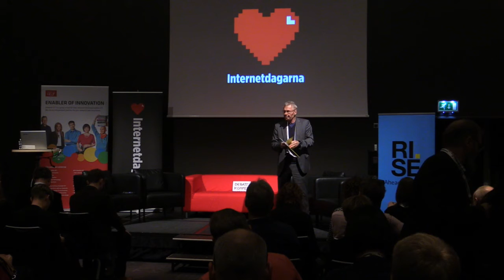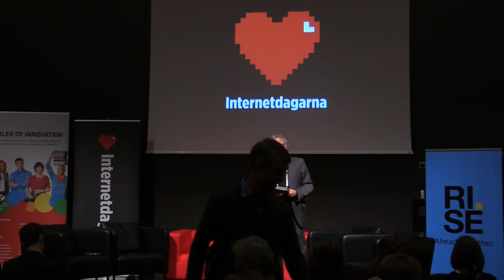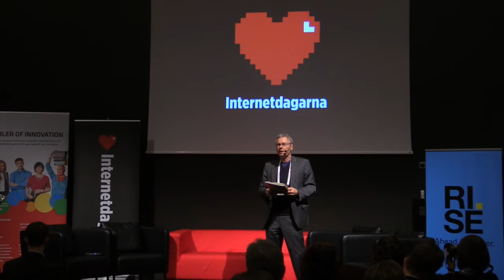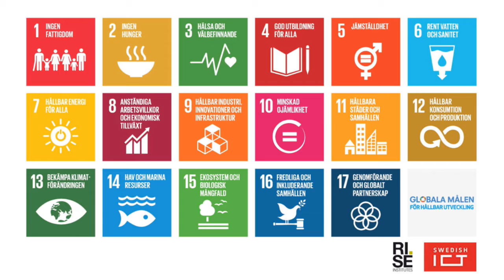Panelsamtal om: Sakernas internet och FN:s globala mål - IND16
Förbättrad hälsa och utbildning, ett inkluderande samhälle, hållbara transporter och ansvarsfull energianvändning är bara några av de globala mål världens ledare förbundit sig till. Hur kan Sakernas internet bidra till att nå dessa mål? Och i värsta fall motverka dem? Har offentlig och privat sektor olika ansvar och roller i digitaliseringen för hållbarhet? En kunnig panel diskuterar både med varandra och med publiken.

Bo Dahlbom är professor vid IT-universitetet i Göteborg, forskningschef vid Sustainable Innovation, styrelseordförande i Aktivering, medlem av styrelsen för Sandvik Utbildnings AB/Göranssonska skolan, ledamot av Kungliga Ingenjörsvetenskapsakademien och mångårig rådgivare till regeringen i IT-politiska frågor, senast som ledamot i regeringens Samordningsråd för smarta elnät.

Darja har startat och drivit digitala byråer under hela sin karriär och har ett brinnande intresse för frågor som rör samhälle och digitalisering. Veckans affärer utsåg henne 2016 till årets mäktigaste opinionsbildare, och hon jobbar idag som rådgivare, strateg och föreläsare. Hennes digitala intresse vaknade under tidigt 90-tal, då hon fick erfarenhet av att bygga sina första IoT-prylar samtidigt som hon upptäckte uppkopplade datorer.

Anna Kramers är forskare och chef för Avd. för Miljöstrategisk Analys vid Kungliga Tekniska Högskolan i Stockholm. Hon har mer än 20 års erfarenhet från IT- och Telecombranschen bl.a. från Ericsson och Cap Gemini. Hennes forskning är inriktad på hur digitalisering kan bidra till att uppnå klimatmål i städer. Hon är involverad i ett nytt forskningsprogram Smart Accessibility and Mobility Services (SAMS) som bland annat kommer att undersöka hur mobilitet som tjänst skulle kunna ersätta privat bilägande och även ett projekt vid Centre of Sustainable Communications, KTH som undersöker hur smarta hållbara städer initieras, planeras och styrs.

Maja Brisvall is Executive Director and Co-founder of The Quantified Planet - a non-profit organization with the mission to bring together the world's data on people and planet data for the benefit of humanity. She is an entrepreneur with several startups behind her in San Francisco, London and Stockholm.

Markus är nytillträdd IT-strateg på Uppsala kommun och arbetar med att maximera nyttan med digitalisering av kommunens tjänster och verksamhet. Markus kommer närmast från SICS Swedish ICT där han lett forskargruppen People Technologies. Markus passion är att designa nya tjänster på ett sätt som inkluderar människor och bäddar för kreativ utveckling.

Alf Karlsson är statssekreterare hos bostads- och digitaliseringsminister Peter Eriksson. Som statssekreterare leder han arbetet närmast ministern och ansvarar för planering och samordning. Alf är från början jurist, och har ett stort intresse för digitaliseringsfrågorna. Särskilt kring struktur och utbyggnad - för att alla, såväl medborgare som företag ska kunna ta del av digitaliseringens kraft och möjligheter.